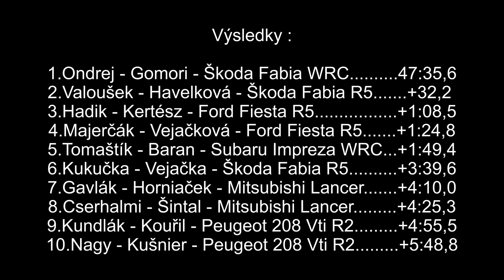Rally Tatry 2016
Rally From Slovakia.